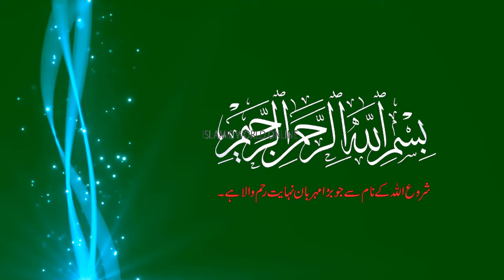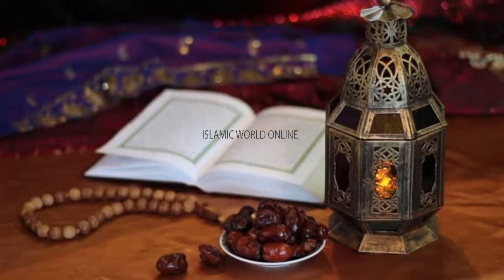15 Ramzan Kareem Ka Bht He Khas Wazifa | Sirf 2 Rakat Nimaz Nafal Har Hajat Pori | Ramadan 2020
15 Ramzan Kareem Ka Bht He Khas Wazifa
 Sirf 2 Rakat Nimaz Nafal Har Hajat Pori | Ramadan 2020